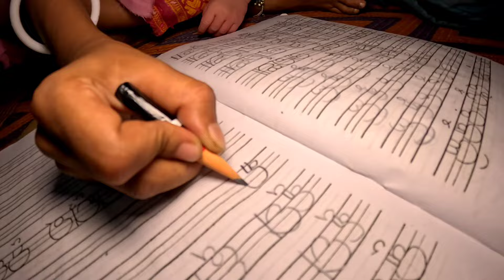Babu sala palhaw huyu kana//MUNA MARNDI